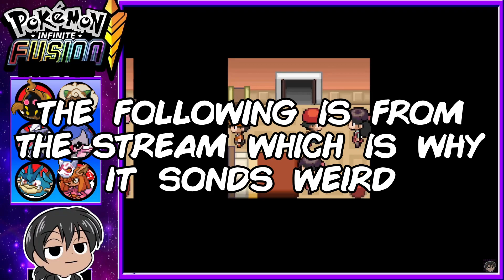Pokemon Infinite Fusion Part 13 S S Hurl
The Boat that doesn't come back, no matter what you do.